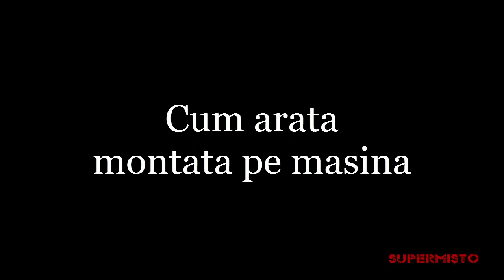E-ACE FHD Car Dvr Mirror 5.0 Inch Large Screen